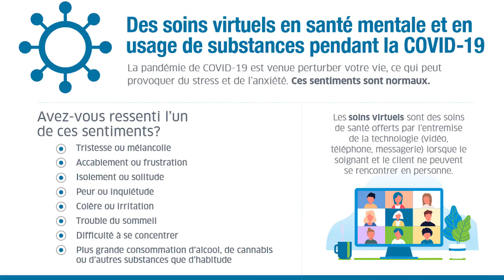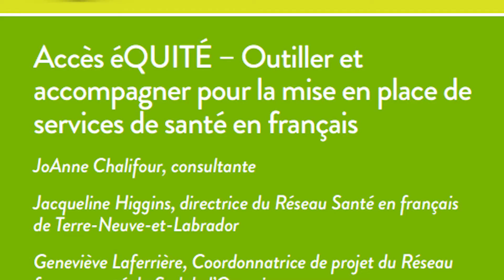FFTNL AGA 2021 - Dossier Santé en français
Résumé des projets menés par la FFTNL en 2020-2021 dans le domaine de la Santé